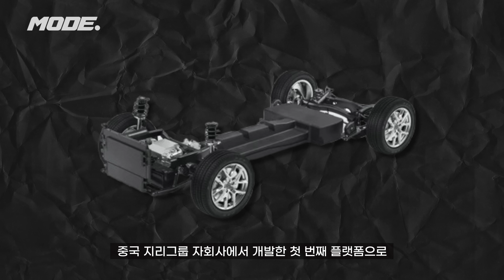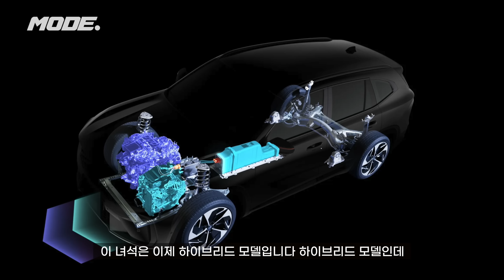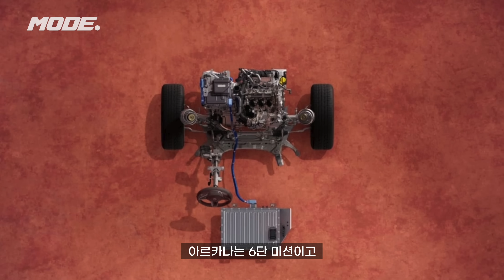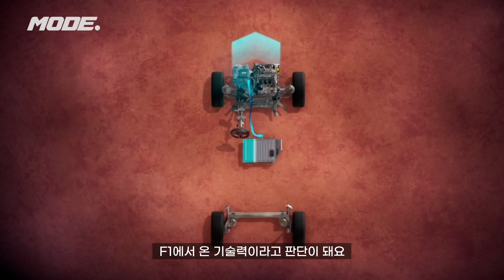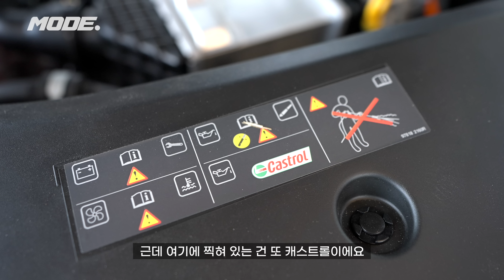뉴 르노 그랑 콜레오스 하이브리드 엔진 룸, 외관 리뷰 | new Renault Grand Koleos hybrid | MODE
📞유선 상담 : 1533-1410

📢 노쇼 방지를 위해 10% 예약금 발생합니다